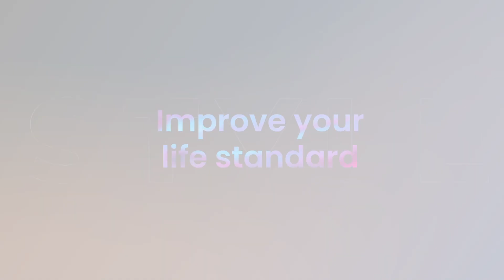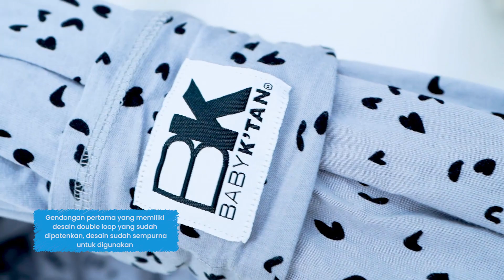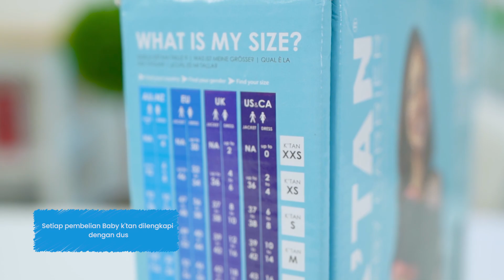PERBEDAAN GENDONGAN BABY KTAN DENGAN GENDONGAN LAIN | Gendongan M SHAPE TERBAIK IHDI APPROVED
Baby K'an merupakan gendongan instan dengan desain double loop pertama di dunia. Gendongan ini sudah aprooved by International Hip Dysplasia Institute, sehingga aman digunakan untuk bayi dari newborn.
Karena desainnya yang stylish sehingga banyak muncul produk tiruan dengan kualitas yang berbeda, jadi simak videonya dan jangan sampai salah pilih gendongan ya💖

📍 Timestamp
00:00 - Paninti Apps
00:04 - Bloopers
00:13 - OBB
00:29 - Opening
00:54 -  Detail bahan
01:26 -  Detail jahitan
01:41 - Desain double loop
02:04 - IHDI Aprooved & bersertifikat Internasional
02:36 - Packaging
02:55 - Closing

📌 Spesifikasi Produk
- Brand: Baby K'tan
- Model Gendongan: Baby Wrap
- Material: 100% Hi-Tech Breathable Polyester
- Kesesuaian Usia: Newborn (bayi baru lahir) hingga 2.5 tahun
- Beban Maksimum: 3.6 kg hingga 15.8 kg
- Sistem Gendongan: Double Loop Carrier
- Berat: 400 gram